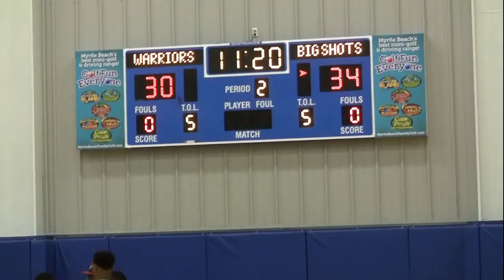big shots select v greensboro warriors 15U Big Shots Championship July Live Period Session 1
Warriors pull it out 50-49 for 2nd Big Shot Championship of 2021 season